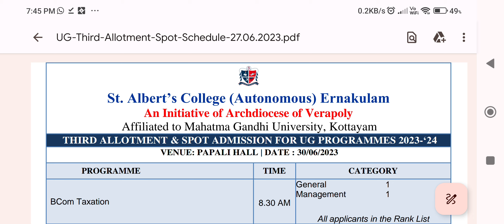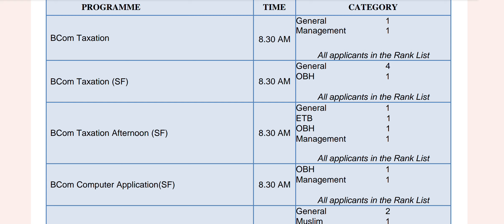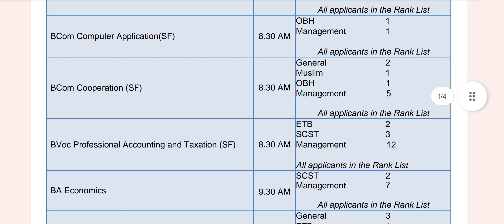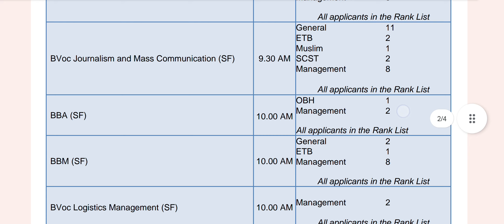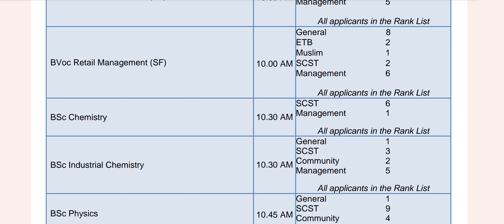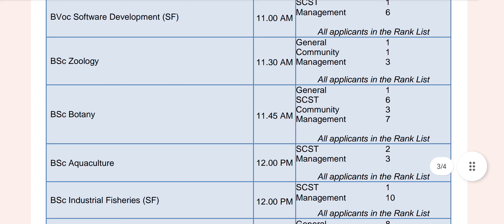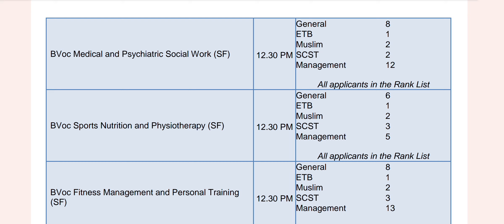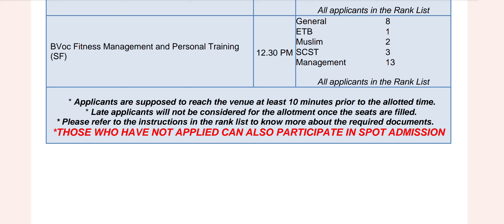St Albert's 2023 ug 3rd & spot admission ഇതുവരെ അപേക്ഷിക്കാത്തവർക്കും പങ്കെടുക്കാം